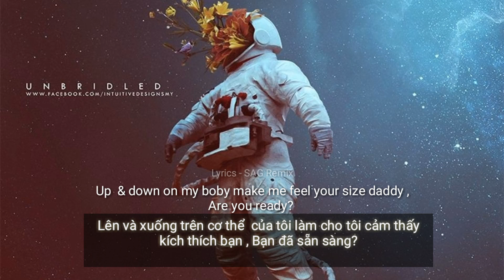He Baby YOU x UP Hot Douyin [Lyrics] Vietsub + English